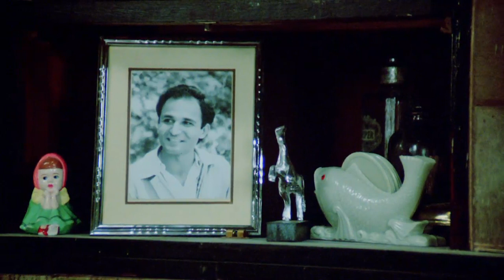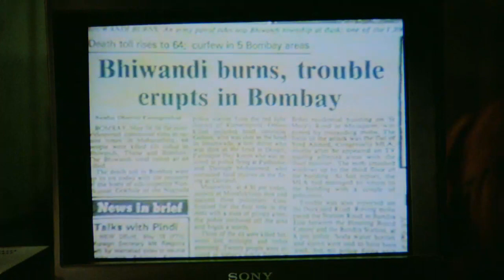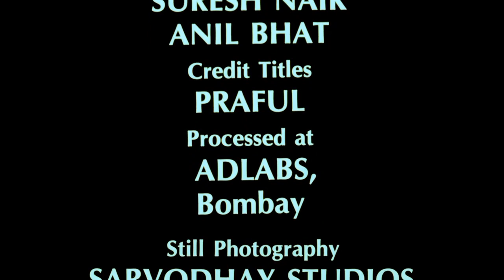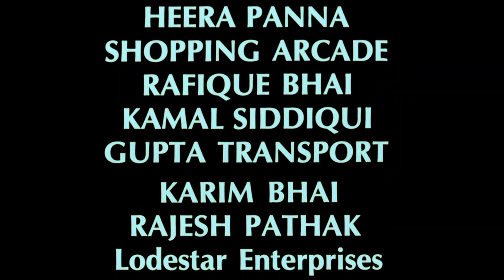Salim Langde Pe Mat Ro 1989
Salim Langde Pe Mat Ro (transl. Don't Cry for Salim, the Lame) is a 1989 Indian film directed by Saeed Akhtar Mirza, with Pavan Malhotra as lead.[1][2] The film won Best Feature Film in Hindi and Best Cinematography at 37th National Film Awards.